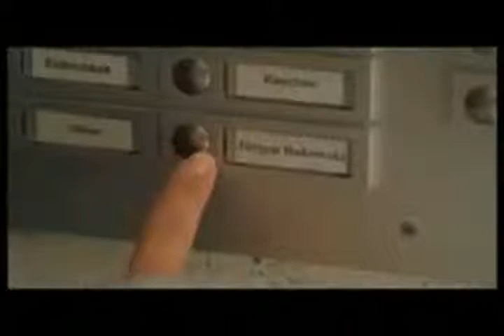技 Holly English Ilex aquifolium 摆 ฮัลโหล delira Salla 巧 蓬